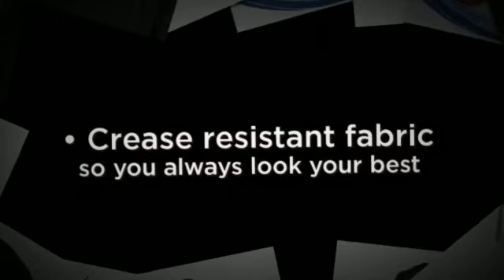Front Velvet Geneva Clergy Robe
- Deliver your message in confidence while wearing one of our exquisite Clergy Robes. Don't distract your congregation in your everyday clothes. Let them focus on God's message and not what you're wearing. Our sophisticated Clergy Robes are sure to set you apart. If you're seeking a high quality and custom tailored Clergy Robe with exceptional value then look no further, Churchgoers has everything you need right here. Our Clergy Robes are perfect for all denominations. It is really easy to buy via fax or online. Why wait? Email or call us right now!